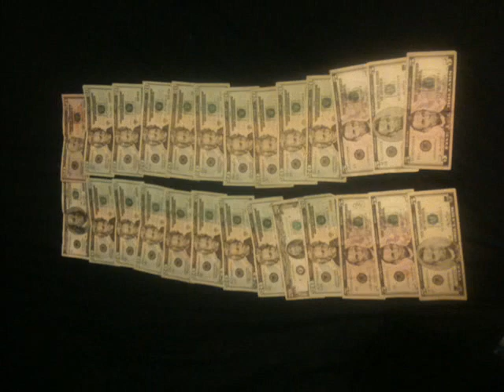Studio Remix ft Boese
SchoolBoyQ studio remi